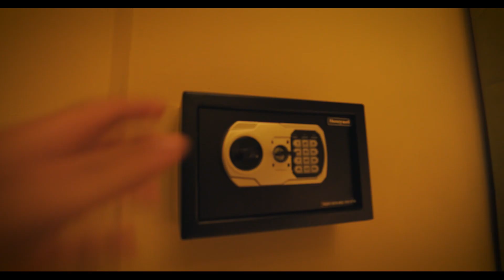ASÍ es UNA CASA de RENTA en la HABANA | COMO es un AIRBnB en CUBA ?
CASAS de RENTA en CUBA | COMO es un AIRBnB en LA HABANA | es DIFERENTE al mundo
-  HOUSE TOUR de 2 APARTAMENTOS -

⏰CAPÍTULOS ⏰

0:00 INTRO - una casa de renta en cuba
2:54 ENTREVITA CON UNA DUEÑA DE UN AIRBnB
6:03 HOUSE TOUR CASA de ALQUILER #1
12:34 HOUSE TOUR CASA de ALQUILER # 2
14:59 DESPEDIDA del VIDEO y REFLEXIONES .

Espero Disfruten este Vlog Documental  hasta su final .

📚Más info :
que es un AIRBnB ? :

LINKS DE CASA DE RENTA :
SUITE PEÑA POBRE HABANA VIEJA
🏠AIRBnB

  ⭕️ Conviértete en miembro para mostrar tu apoyo.

link

Editado : SUITE ADOBE 2021

lugares para visitar
casas de renta en la habana cubaS